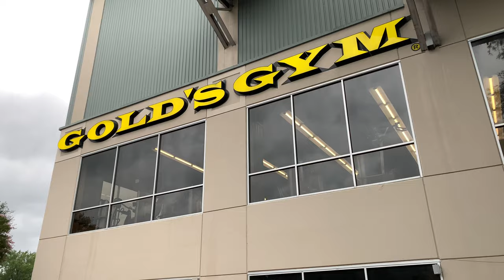San Antonio Texas - Exploring around Alamo Quarry Market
In San Antonio Texas heading either direction on 281 the smoke stacks from the Quarry Market will catch your attention, even more so at night when everything is lit up.  Decided to walk around parts of the large complex after the rain stopped.

Alamo Quarry Market is a fine dining, shopping, and entertainment landmark complex near the heart of the city.  In the past it was used as a cement plant for Texas construction.

You can Help Grow the Channel!